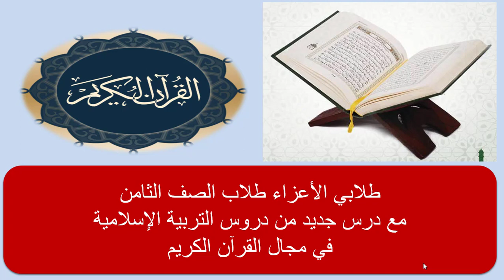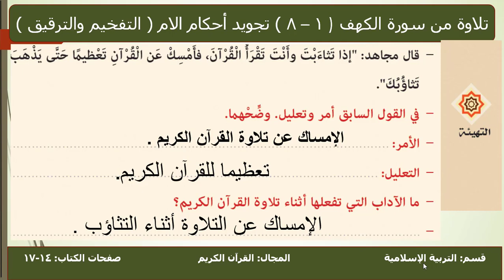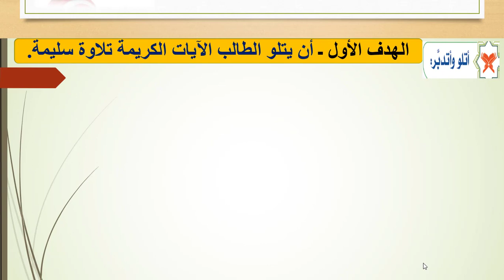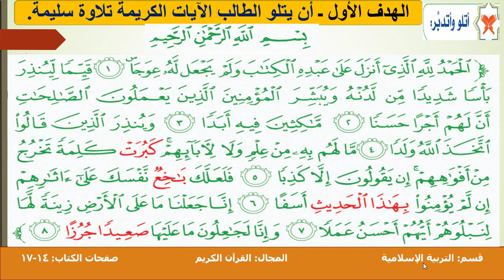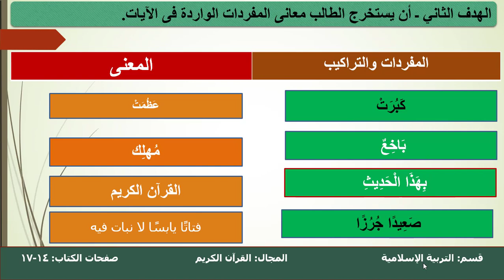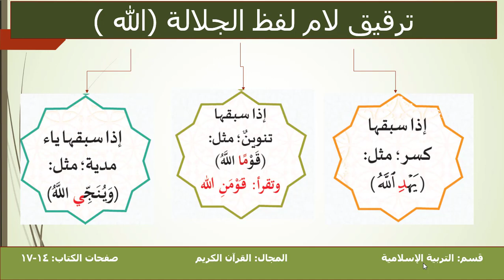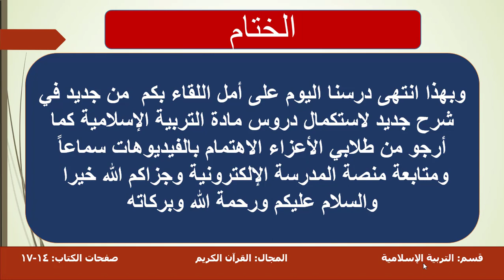صف ثامن - تربية إسلامية - تلاوة سورة الكهف من الآية -1 8 مع أحكام التجويد أحكام اللام - 6